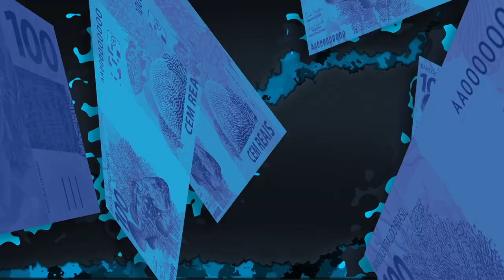QUANDO O GAULES RESOLVE MANDAR A REAL NA LIVE!!